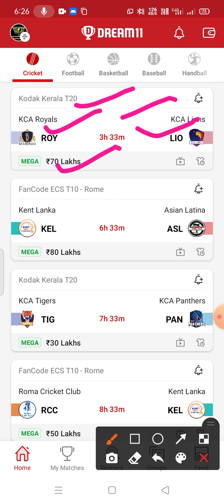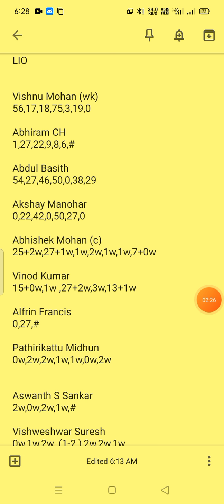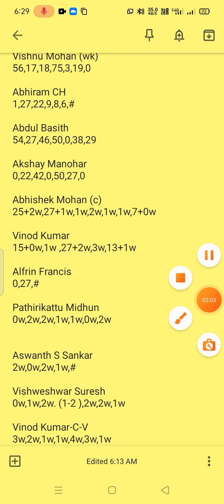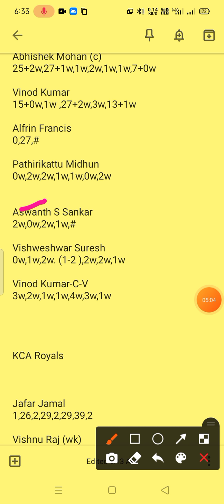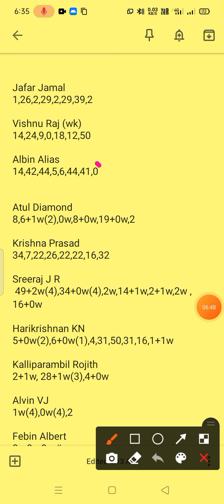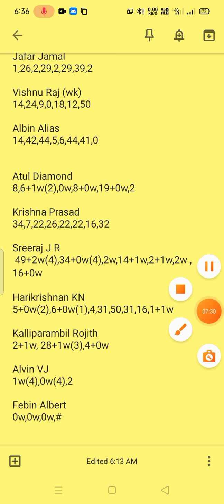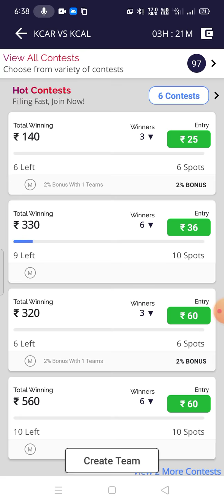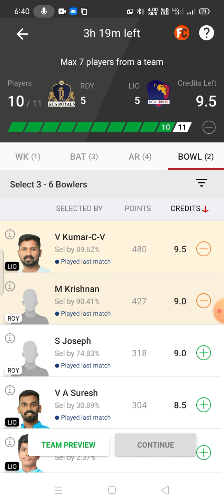ROY vs LIO Dream11 Team ! roy vs lio dream11! roy vs lio ! roy vs lio dream11 prediction ! roy lio !